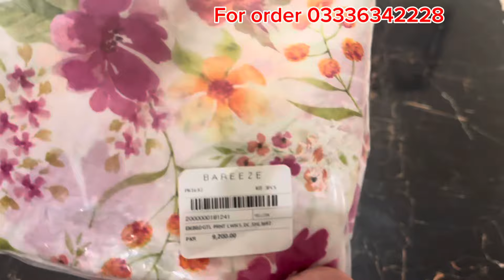Bareeze Azadi sale 2024 || huge shopping haul